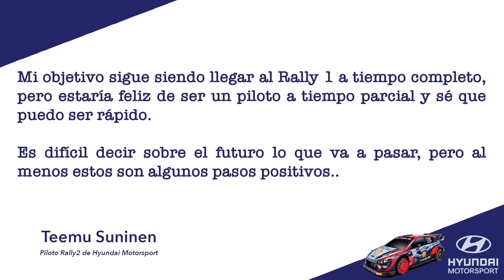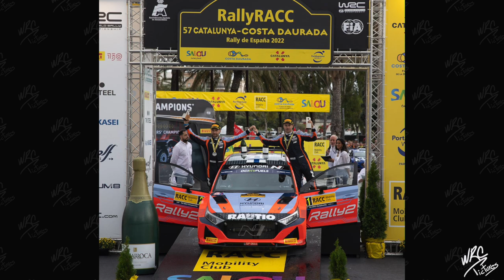Teemu Suninen abordo de un Rally1 | ¿Se viene contrato? | WRC Pictures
Hey hazte miembro del canal 😎💪🏼 así apoyaras muchismo a que el canal siga adelante:

All images and videos used belong to their respective companies.

This website and this channel are not associated in any way with the companies: WRC, WORLD RALLY CHAMPIONS, FIA, FIA WORLD RALLY CHAMPIONSHIP.

The brands related in this video are trademarks of FIA WORLD RALLY CHAMPIONSHIP.